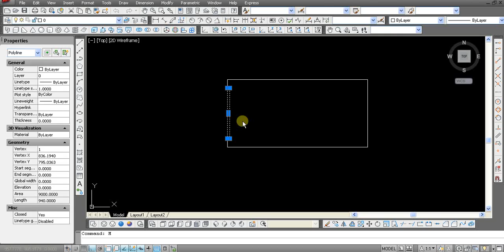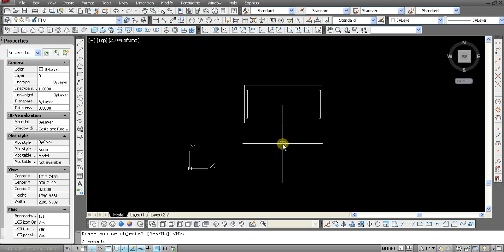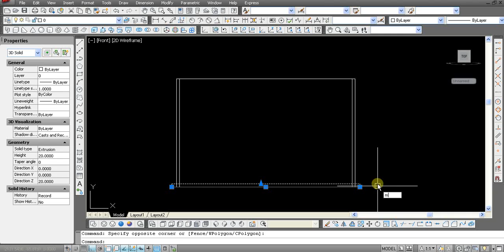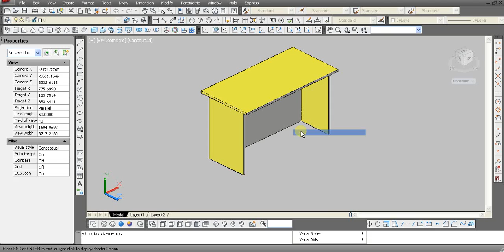Autocad 2012 Tutorial Make Table Work 2d To 3D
Tutorial Make Table Work  Autocad 2012